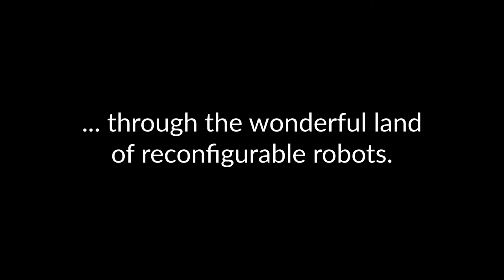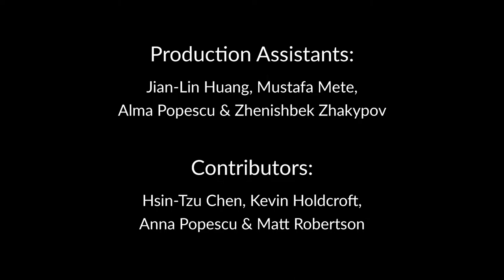Reconfigurable Robotics Lab - Christmas Video 2018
Our third annual Christmas video from the wonderful land of reconfigurable robots. For more information about our research please

Production: Christoph H. Belke

Production Assistants: Jian-Lin Huang, Mustafa Mete, Alma Popescu & Zhenishbek Zhakypov

Contributors: Hsin-Tzu Chen, Kevin Holdcroft, Anna Popescu & Matt Robertson

Credits: Prof. Jamie Paik